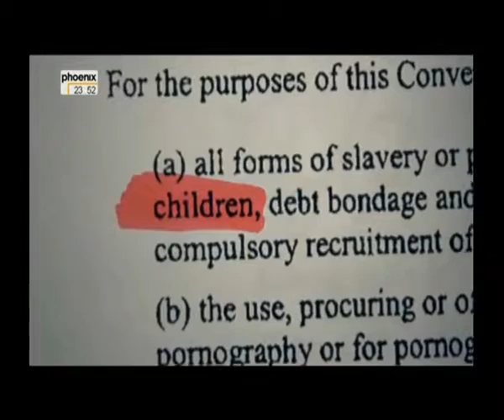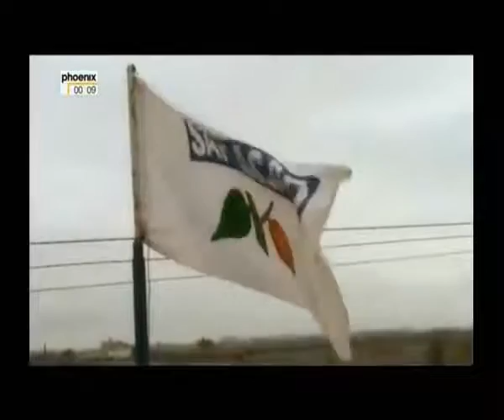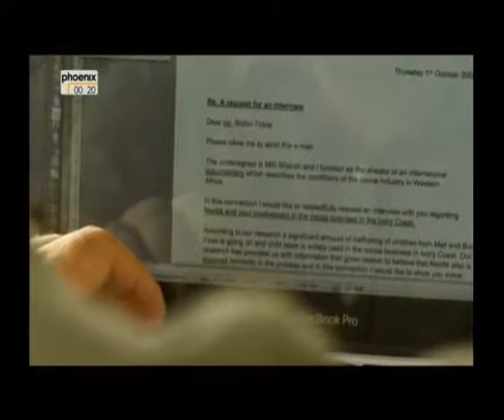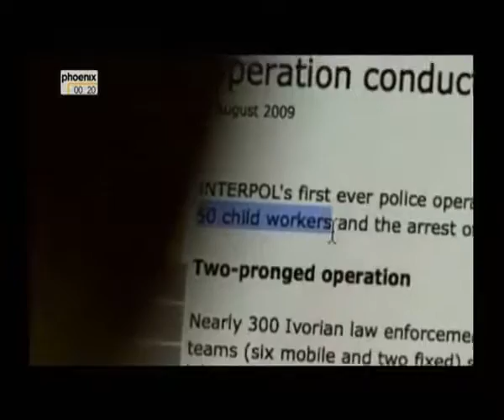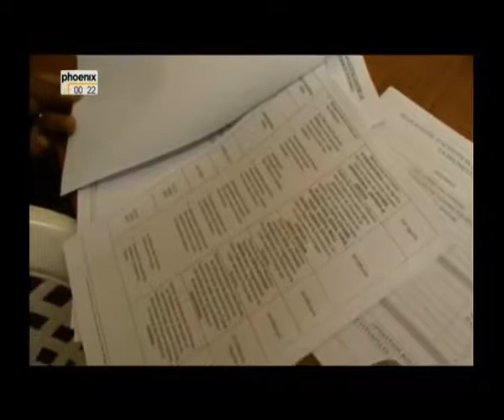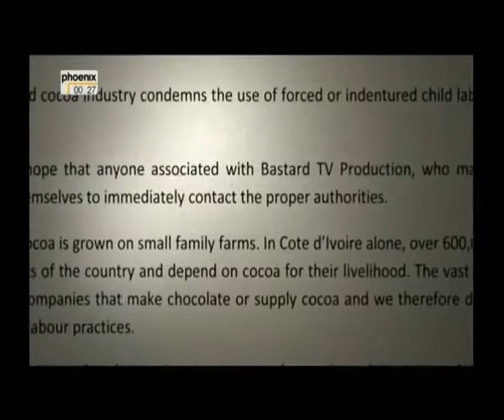Kindersklaven schuften für Nestle & CO